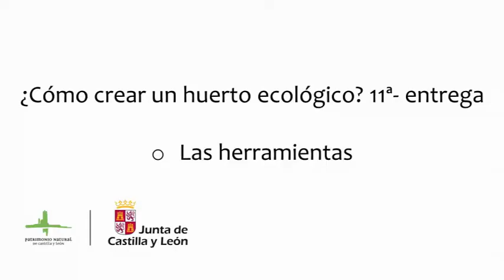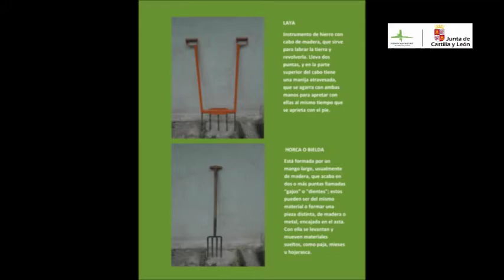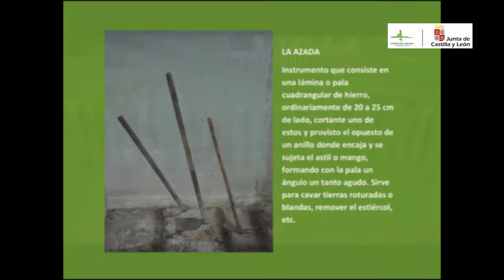Huerto Ecológico - 11º Entrega - Las herramientas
Josu ya está finalizando la creación de un huerto ecológico, con lo que se centra en las herramientas que podemos utilizar para este fin.